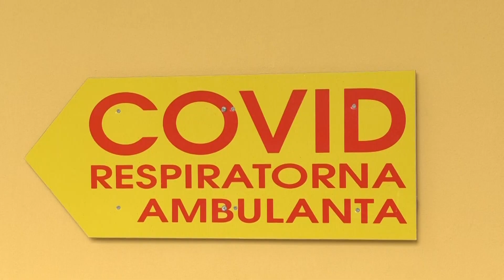Dnevno 70 novozaraženih kovidom-19 tokom prošle nedelje